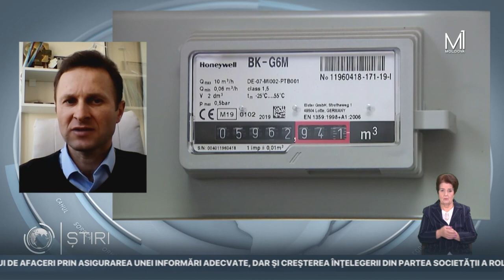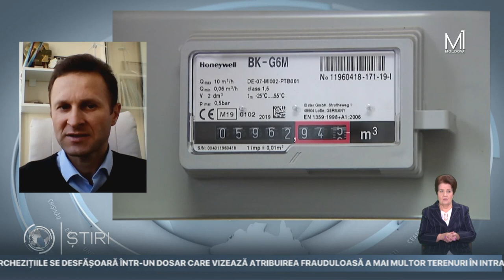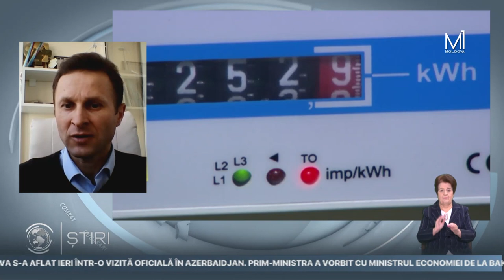Ion Muntean la Moldova1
Preţurile la resursele energetice au crescut constant pe parcursul ultimulor doi ani şi nu este doar o tendiţă specifică pieţei interne a Republicii Moldova. Consumatorii vor fi nevoiţi să achite sume consistente pentru agentul termic şi alte facilităţi energetice, mai ales că astăzi ANRE-ul a aprobat noi majorări de tarif şi la energia electrică. În acestest condiţii creşte şi mai mult necesitatea economisirii acestor resurse pentru evitarea deficitului lor şi cheltuielilor excesive în acest sens. Discutăm despre actuala stare a lucrurilor de pe piaţa acestor produse, tendinţe ce se conturează şi despre posibilele măsuri de economisire cu expertul în domeniu Ion Muntean.